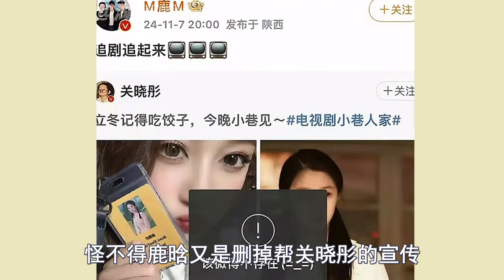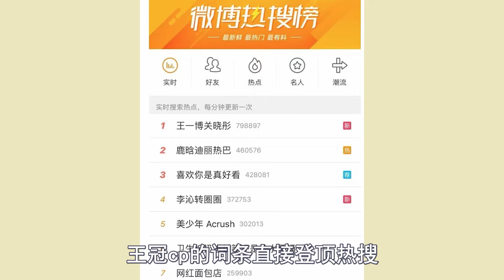王安宇关晓彤私下都见家长了，这俩人太配了吧，鹿晗：你说谁配？王安宇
《小巷人家》的最大受害者出现了！
怪不得鹿晗又是删掉帮关晓彤的宣传
又是各种穿衣打扮的
原来是突然天降了一个跟晓彤cp感爆棚的王安宇